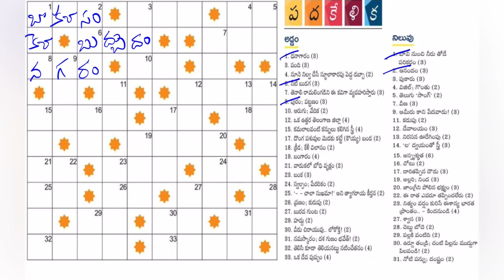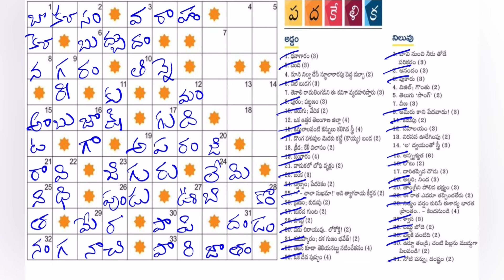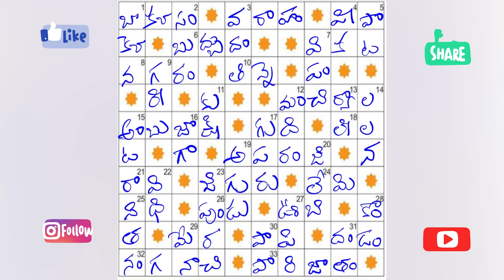Namasthe Telangana Batukamma Padakelika answers today 30-06-24 | నమస్తే తెలంగాణ | బతుకమ్మ | పదకేళిక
ఈ రోజు అనగా 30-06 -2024 న ప్రచురితమైన "నమస్తే తెలంగాణ" ఆదివారం అనుబంధం "బతుకమ్మ" లోని "పదకేళిక" ప్రహేళికకి సమాధానాలు.
ధన్యవాదాలు!